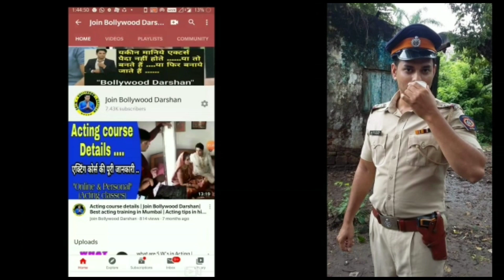My new Offline Course | Personal classes for all | minimum fees